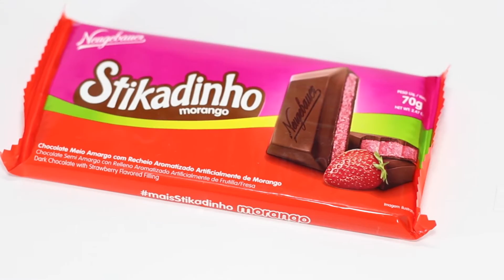Stikadinho Morango Neugebauer [Clássicos] - Review Chocolate #55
Já experimentou? Deixe sua opinião ou sugira um chocolate para review nos comentários =)